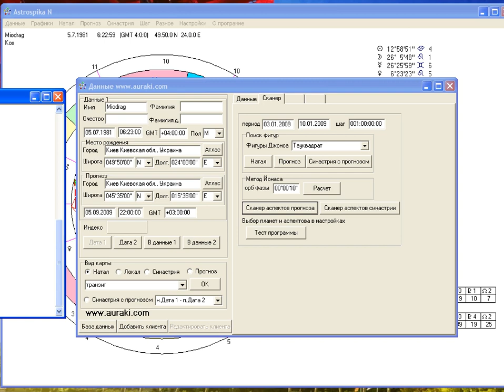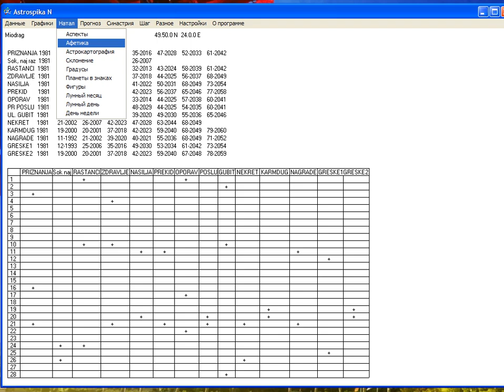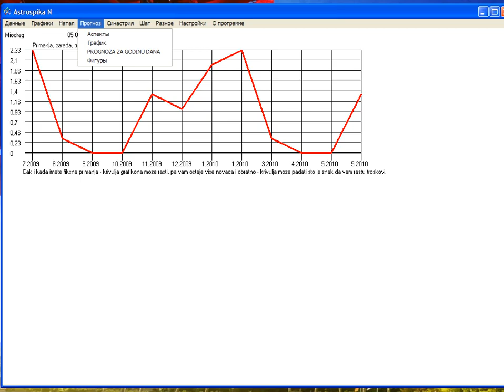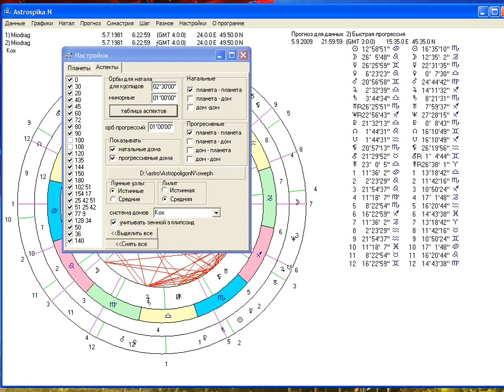Astrospika N astrologia